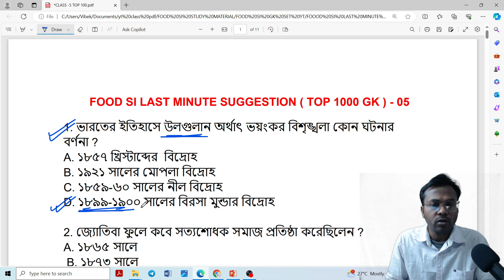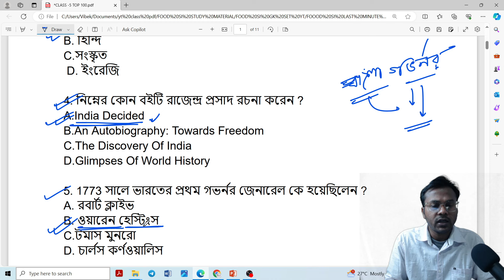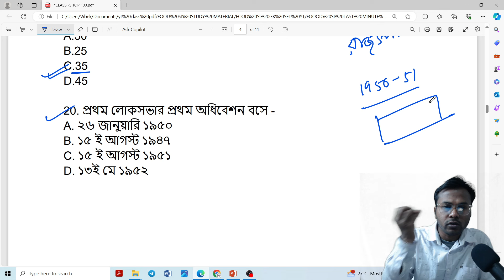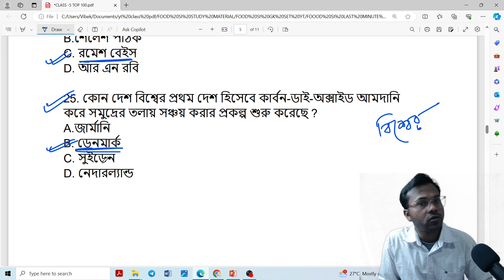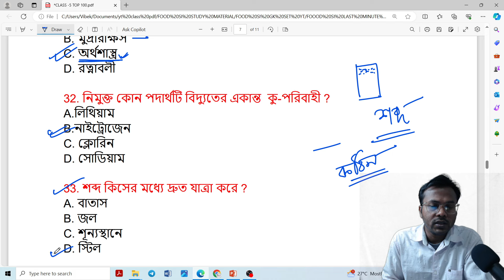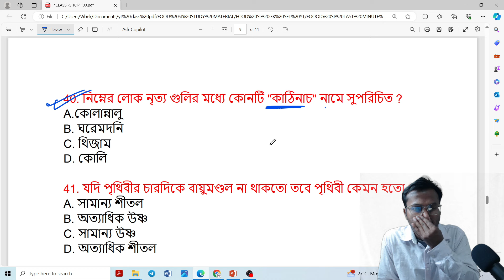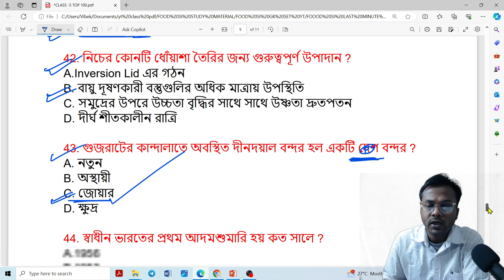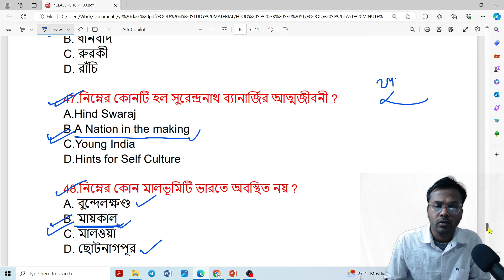Food SI Exam 2024 | Last minute suggestion | Top 1000 GK | Part -05 | Food SI GK MCQs |Guidance guru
Food SI Exam 2024 | Last minute suggestion | Top 1000 GK | Part -04 | Food SI GK MCQs |Guidance guru